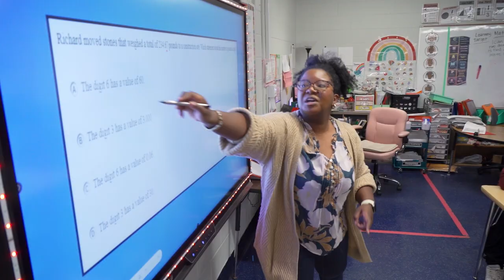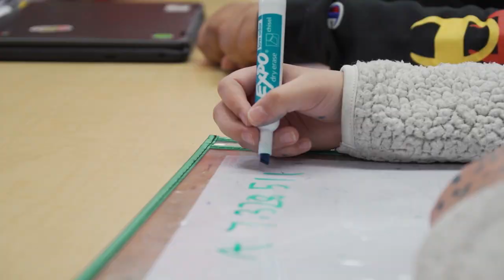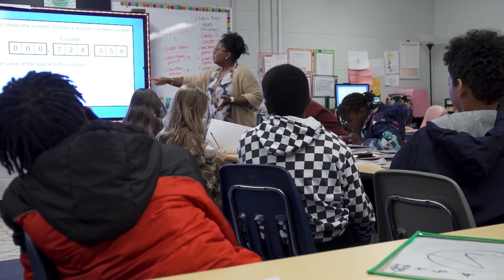Marin Woodard's Belief Leads to Great Things in the Classroom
Valentine's Day is the perfect time to shine the spotlight on  Ginnings Elementary teacher, Marin Woodard. The love she has for her students has produced a culture of belief that will lead to great things for her and her kids.